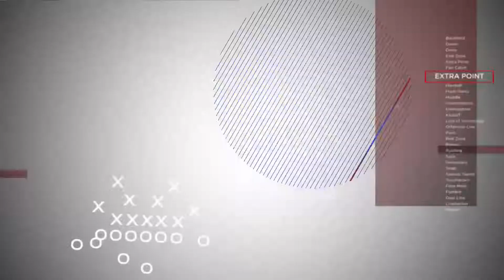The Extra Point: Player of the week: Kadyn Mitchell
The Extra Point: Player of the week: Kadyn Mitchell with WDHN Sports Director Austin Greenland